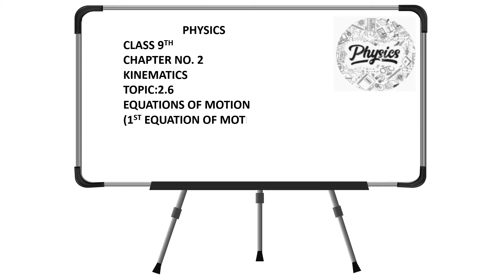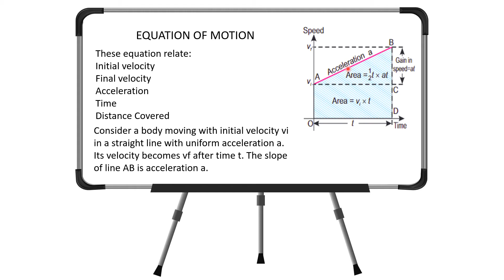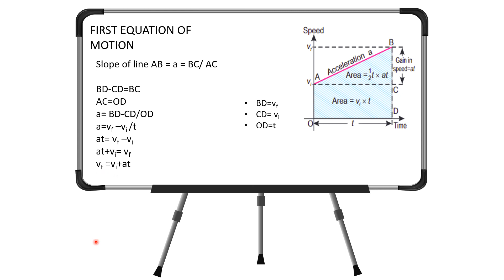Class 9th || Topic 2.6|| 1st equation of motion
In this video we shall learn about graphical representation of 1st equation of motion. class 9th physics chapter 2 topic 2.6 . we shall derive 1st equation of motion with the help of velocity time graph.